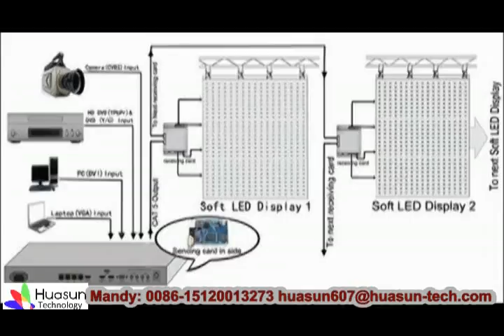Flexible LED Curtain screen/Soft LED Display.mp4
Flex led video curtain with high resolution and low resolution is perfect to be used in stage, advertise, event and show. Whether you choose high resolution P18&P20 for clear full video, or low resolution P75&P100 for blinding lights, each module come with excellent working system, professional quality certificates, full service, price preferential.
We hope great cooperation with you !